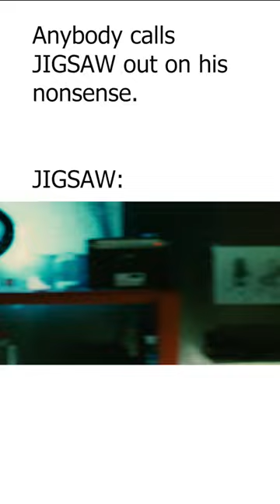SAW IN REAL LIFE